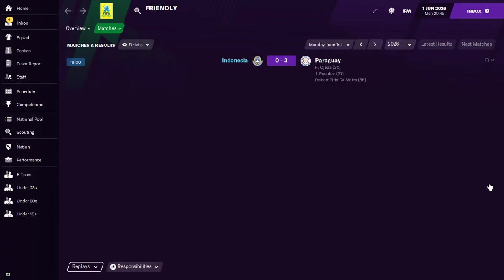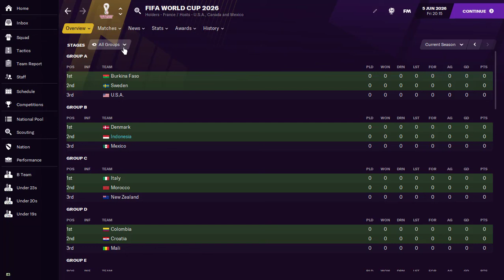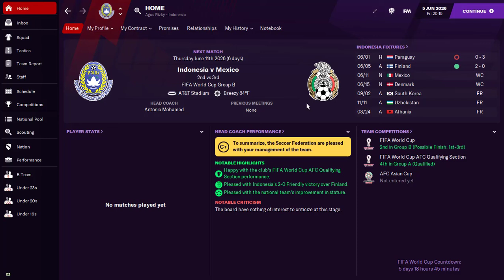Dua laga uji coba sebelum Piala Dunia 2026 | FOOTBALL MANAGER 2021 TIMNAS INDONESIA CAREER MODE #047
Indonesia akan menjalani dua laga uji coba terakhir sebelum berangkat ke Piala Dunia 2026. di dua laga uji coba terakhir ini Indonesia akan menghadapi Paraguay dan Finlandia. Ini akan menjadi modal bagi Indonesia untuk menghadapi Piala Dunia.